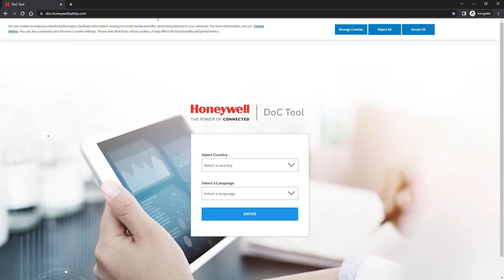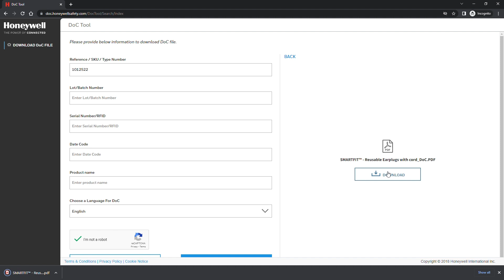How to download Declarations of Conformity (DoC Tool)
Video guide "How to download Declarations of Conformity from Honeywell DoC Tool